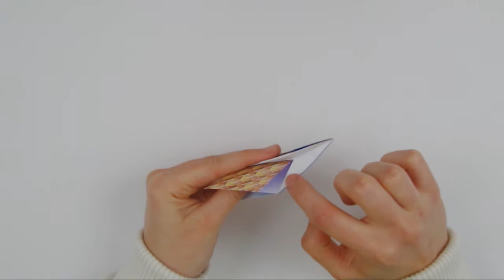Halloween Origami Owl - Tutorial DecOrigami - How to make an easy origami owl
FOR THIS ORIGAMI YOU NEED OUR DECORATED PAPER AND A PRINTER.

We opened an origami - based merchandising store.

Support us for new content and amazing designs.

Try it: DOWNLOAD FOR FREE!

DecOrigami Time is a new wonderful way to fold origami.

EASY, follow the lines of our designs directly on your paper.
SIMPLE, watch our video-tutorials to fold the paper step by step.
QUICK, all at home, in one click.

And Most IMPORTANT, personalize your models with a lot of different designs!

CHOOSE your design, color and size.
PRINT your favorite design.
FOLD your origami.

DecOrigami Time, CHOOSE, PRINT and Fold

The easiest way to make an easy origami Owl!

Il modo più facile per fare un seplice gufo origami!

la forma más fácil de hacer un simple búho de origami!

la meilleure façon de faire une hibou origami simple!

der einfachste Weg, um eine einfache Origami Eule machen!